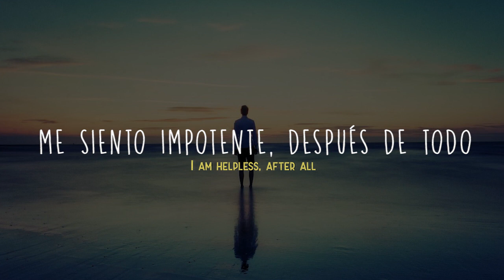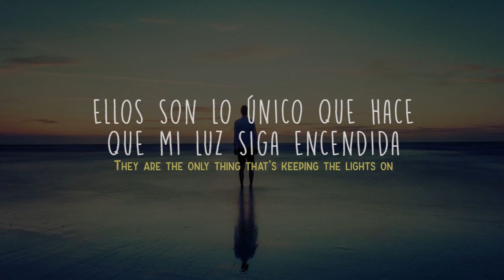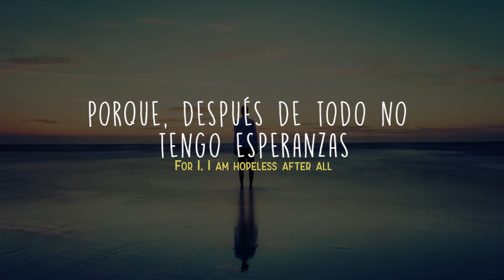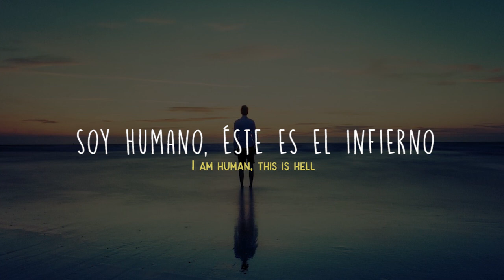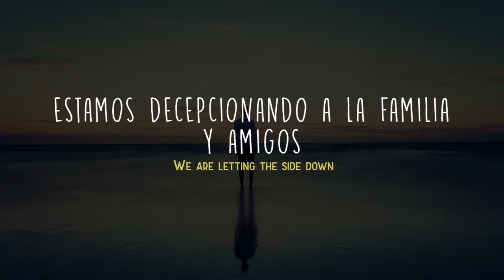Human: sub español Wrest